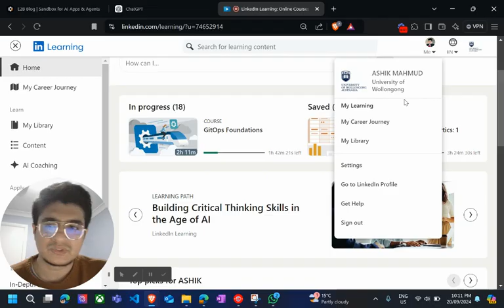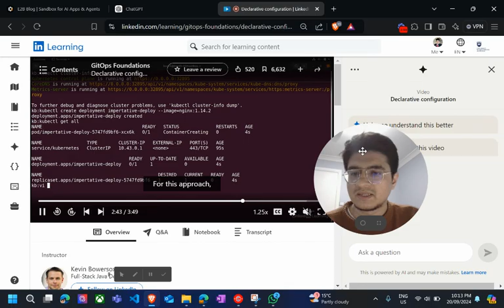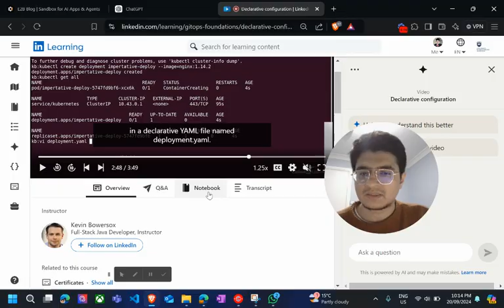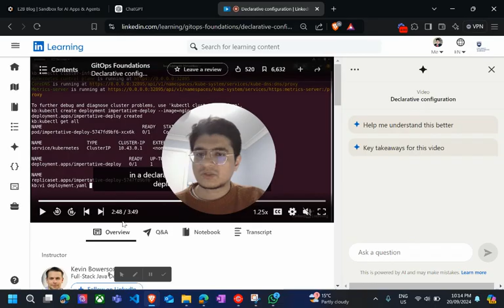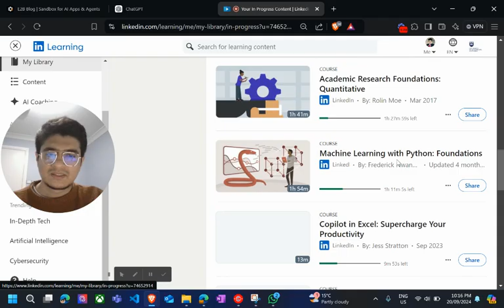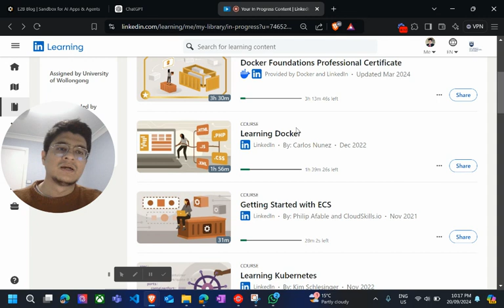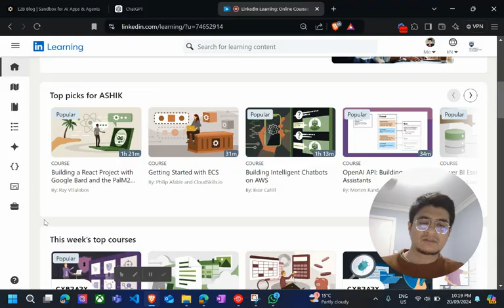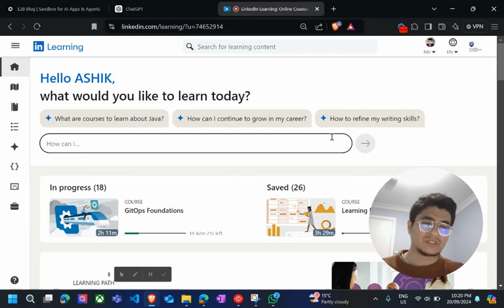Unlock Free LinkedIn Learning Courses for UOW Students | International Student Benefits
🎓 Attention UOW Students! 🎓

Are you looking to enhance your skills and boost your career prospects without spending a dime? As a University of Wollongong (UOW) student, you have exclusive access to LinkedIn Learning courses for FREE! 🌟

In this video, I’ll walk you through how to use your UOW email to unlock a treasure trove of courses on LinkedIn Learning. Whether you’re interested in tech, business, creative skills, or personal development, there’s something for everyone. Plus, you’ll earn valid certifications that can make your resume stand out!

As an international student, this opportunity is a game-changer for me. I don’t have to worry about the costs, and I can focus on learning and growing. Join me as I explore the amazing benefits of LinkedIn Learning for UOW students.